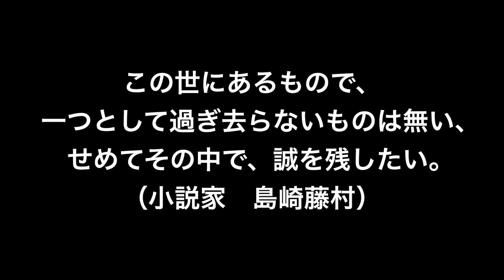【名言】誠（小説家 島崎藤村）